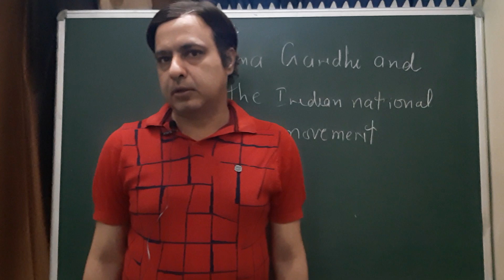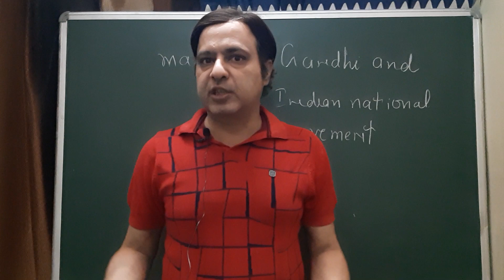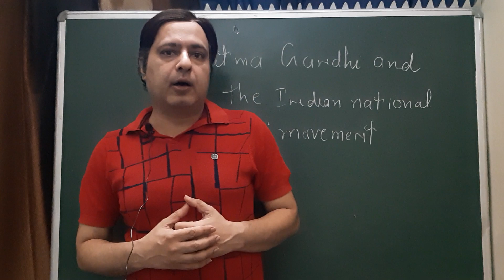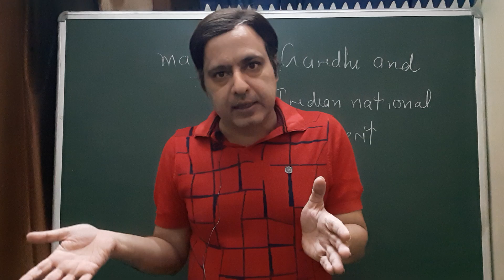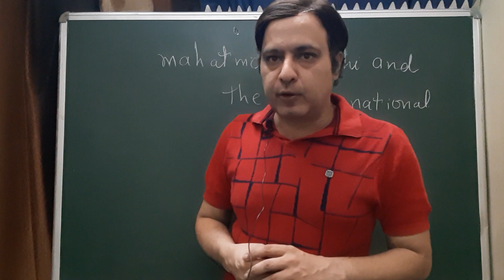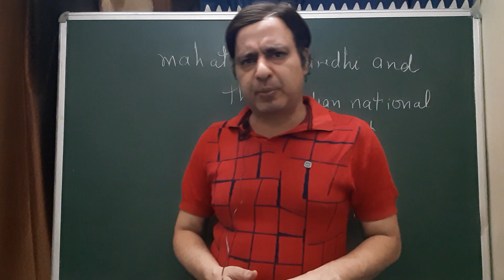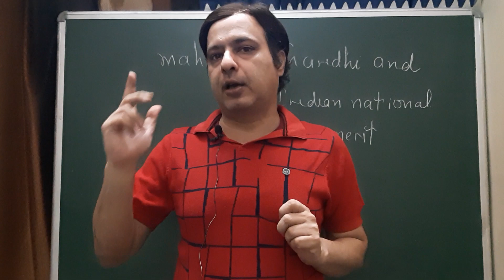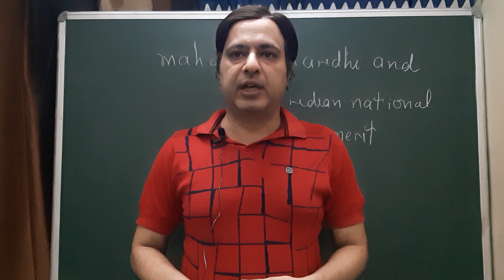Mahatma gandhi and indian national movement icse class 10 history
Ghandhi ji analysis upto end of non coopration movement..those who want to understand gandhi in depth